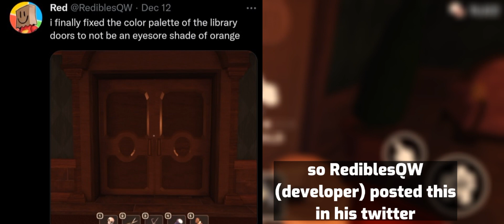DEVS LEAKED NEW ITEM IN DOORS?! (Roblox doors)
i dont wanna write description